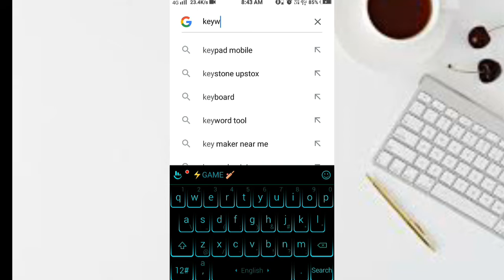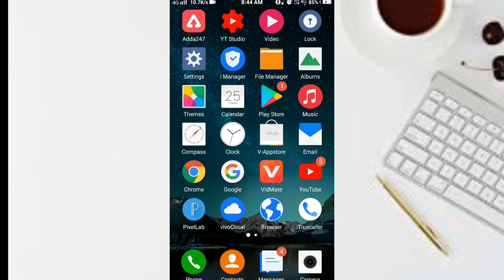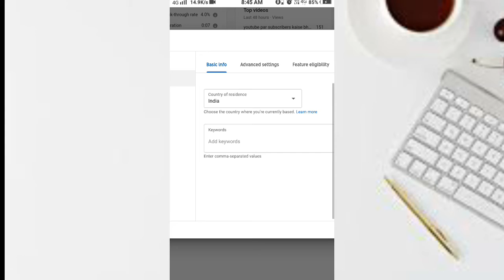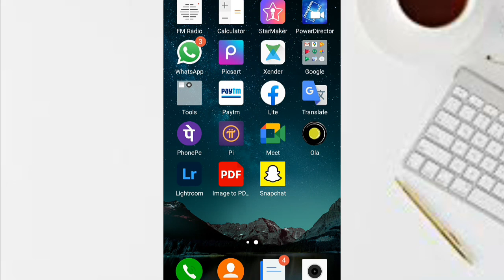youtube channel par keyword kaise lagaye 💥💥💥 sabse easy tarika